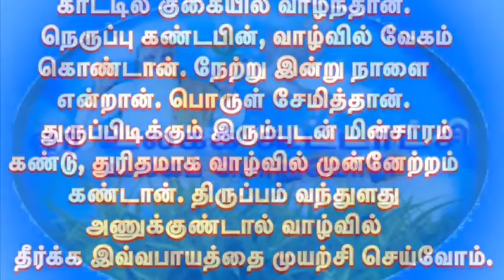உலக சமாதானம் பாடல்:14 - 'மனிதனின் முன்னேற்றம்' : பேரா.யமுனா வடிவேல் அம்மா அவர்கள்.